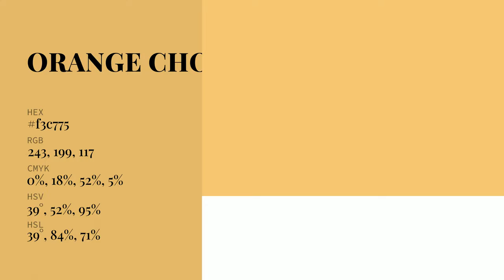Orange Chocolate color f3c775 hex Cool Yellow color f3c775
What color is Orange Chocolate ? f3c775 hex, Cool Yellow color f3c775

Hex f3c775 Color Code is also known as Orange Chocolate color